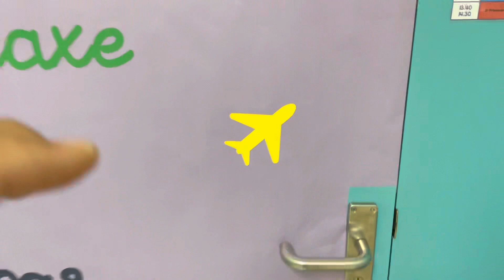CEIP PENÍNSULA DA PAZ. Presentación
Abierto plazo de admisión hasta el 21 de marzo
Te esperamos!